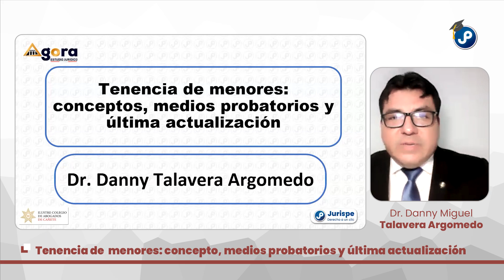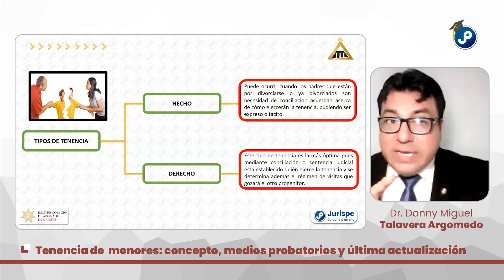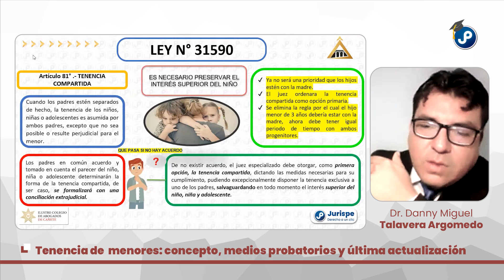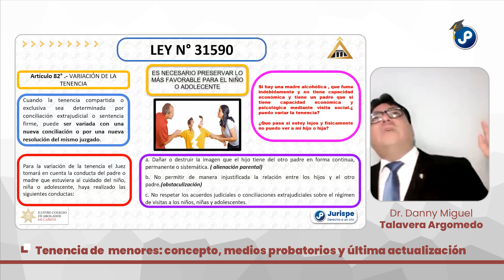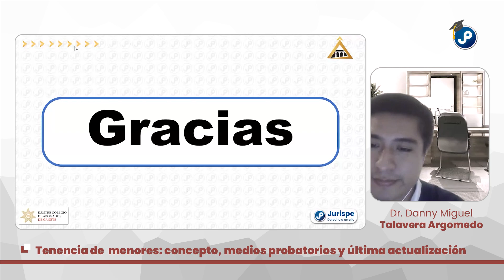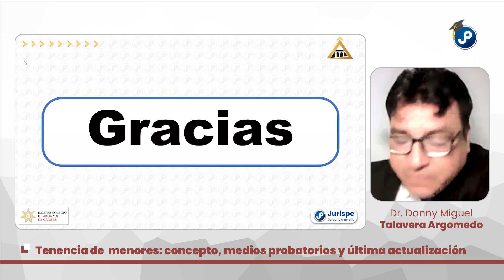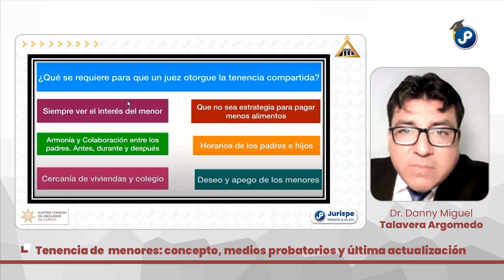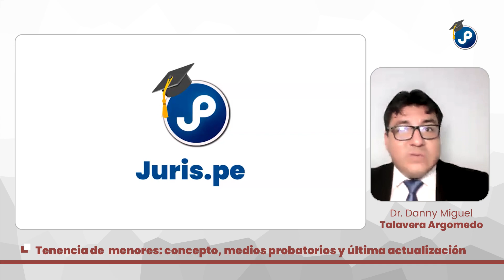Tenencia de menores: concepto, medios probatorios y última actualización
Tenencia de  menores: concepto, medios probatorios y última actualización | Danny Miguel Talavera Argomedo
Sesión magistral